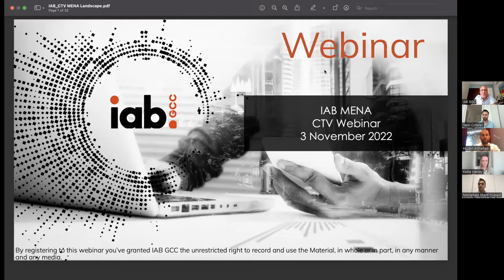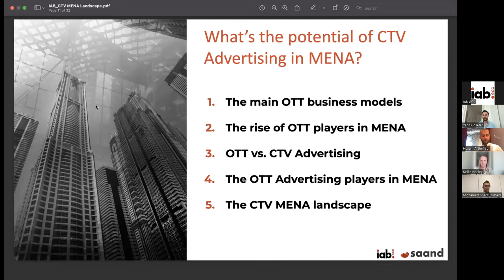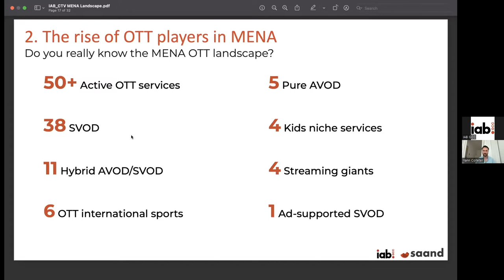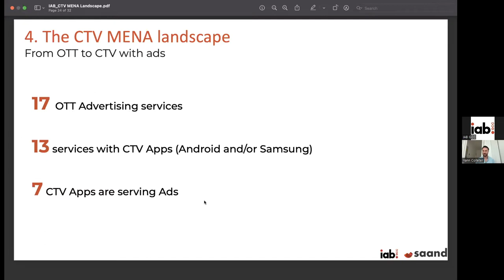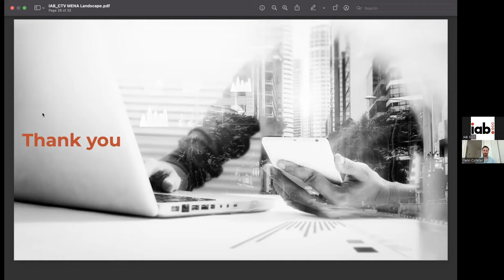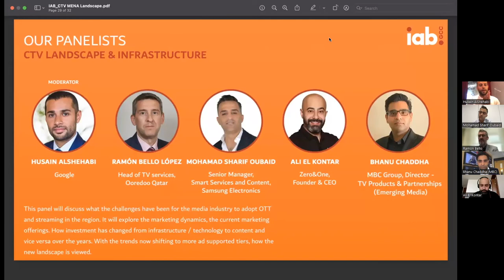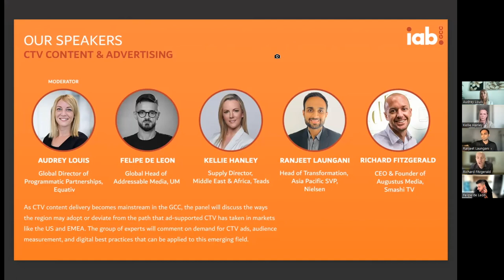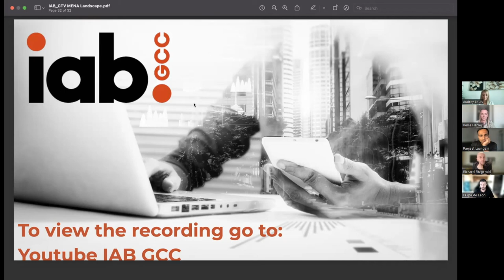IAB MENA: CTV Webinar 2022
The IAB MENA CTV task force worked with Yann Colleter from SAAND to produce an audit of the current CTV Landscape in MENA as a first step to understanding the current market, the key players and ultimately to begin to support the development of the CTV market in MENA. Originally shared at a webinar in November 2022, you can watch the recording here.